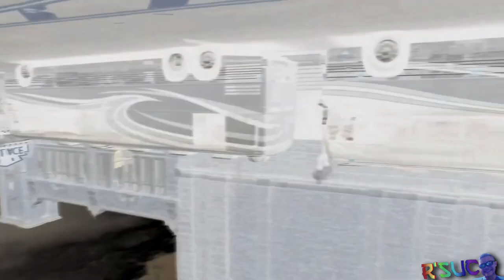Preview 2 Soul On Fire Effects | Preview 2 King Shark Bus Extended Effects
Credit: Jimmyhogs and Third Day